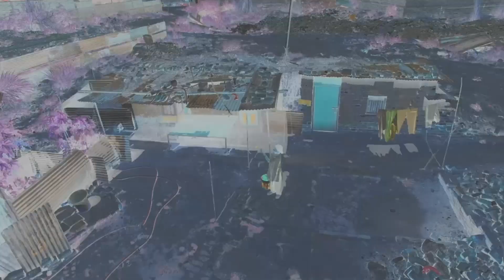2019 FEI - Innovative Open Competition: MAGOS from Centro Escolar Integrated School - Malolos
Hello fellow robot enthusiasts! We, the Magos from Centro Escolar Integrated School Malolos, proudly presents DETRITIBOT, the scavenging robot.

The theme for this year's robothon is Circular Economy. It states that waste should not just be reduced, but reused and repurposed in order to improve sustainability.

The Detritibot, helps promote this theme by being able to segregate biodegradable and non-biodegradable waste, and repurpose them into other products.

With this invention, we hope that wastes would go down significantly, and that other similar ideas would come to fruition.

NO COPY RIGHT INFRINGMENT  INTENDED